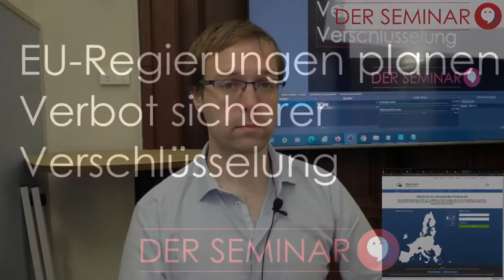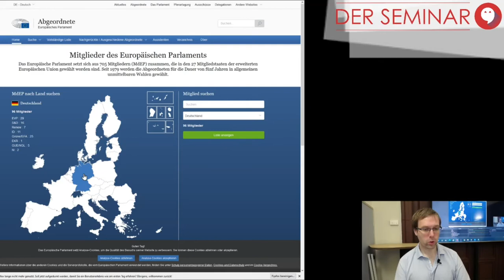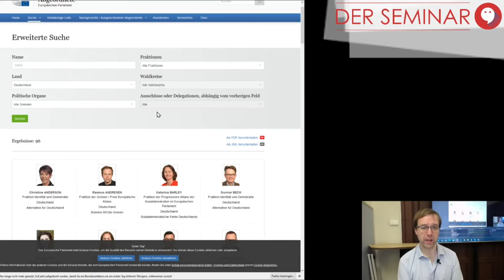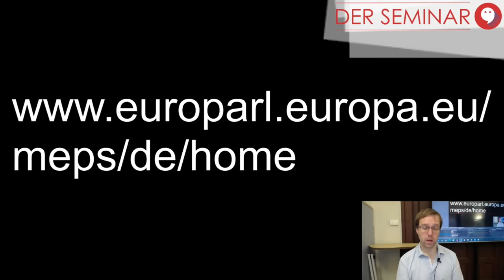🔴 EU will sichere Verschlüsselung verbieten?! | STARTUP TAGEBUCH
Heute geht es darum, dass in der Europäischen Union Messenger-Dienste keine sichere Verschlüsselung wie bei EndToEnd mehr haben sollen. Alle Details finden sich bei diesem Artikel von Heise Online

Sonst besprechen wir meist wöchentlich Themen wie Social Media oder berichten von unseren Startup DER SEMINAR oder vom Radio-Podcast Onlinegeister. Moderiert durch Christian Allner, Andreas Weishaupt, Pia Wichert, Tristan Berlet und andere. Dieser Kanal ist Teil von DER SEMINAR.

Wir stehen als Team gern für Feedback zur Verfügung und hoffen, dass das Du als Ansprache in Ordnung ist. Für Presseanfragen siehe

DER CAMPUS ist die Homeoffice-Plattform für Projektmanagement, Livestreams, Webinare und die Office-Cloud. Ihr kontrolliert eure Daten! (Serverstandort Deutschland, zu 100 % mit Ökostrom betrieben, Open Source). DER MEDIATHEK ist die Mediathek für den Mittelstand: eine Multi-Mediathek mit Mini-Videos, Infografiken, Cheat Sheets, Hörbüchern, E-Books, Podcasts und motivierender Musik. Wissen in max. 30 Minuten.

Im Podcast Onlinegeister besprechen Tristan Berlet und Christian Allner seit 2016 mit ihren Gästen alles zu Social Media, Digitalisierung und KMUs. Sie helfen das Internet besser zu verstehen und bieten Podcast-Coaching und Service-Dienstleistungen! On air einmal im Monat bei Radio Corax und online jederzeit bei Onlinegeister.com nachzuhören!

DER Wiki ist das digitale Lexikon für KMUs. Wichtige Begriffe aus Social Media, Industrie 4.0, New Work und dem digitalen Mittelstand.

DAS SIND DIE WICHTIGSTEN TAGS FÜR DEN ALGORITHMUS VON YOUTUBE. MANCHE KEYWORDS MÜSSEN WIR GEBETSMÜHLENARTIG WIEDERHOLEN. LOS GEHT'S: